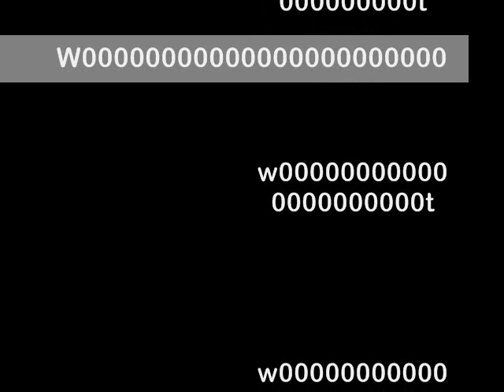Calgary stamps going to grey cup!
calgary stamps going to grey cup--- br3nn3nrul3z